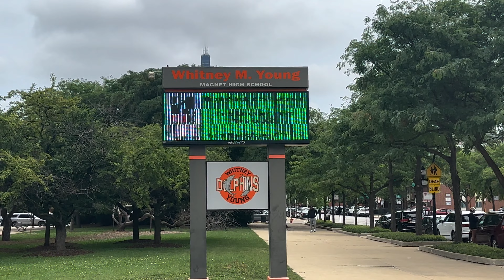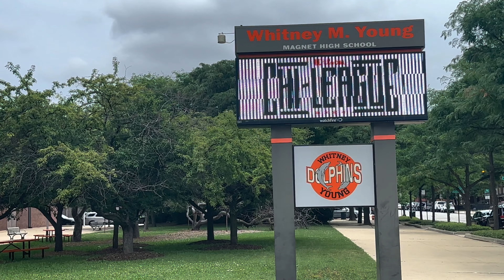THE CHI-LEAGUE VLOG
Welcome to the CHI-League! This vlog I went to the chi league which is basically an Chicago proam with the best hoopers from the city. This was my 2nd time going to chi league but I’m ngl this years version of it was way better to me personally. It was cool to see Jabari Parker as well cause I been watching him hoop in person since I was in hs. Lol I saw him at every step of his career. I’m just a fan of all types of sporting events, so u may see me at your next event 🤣.